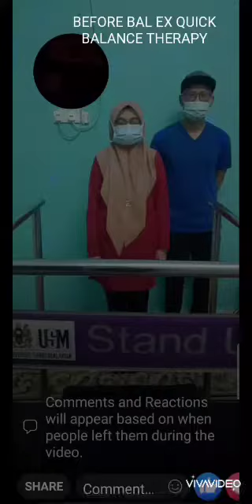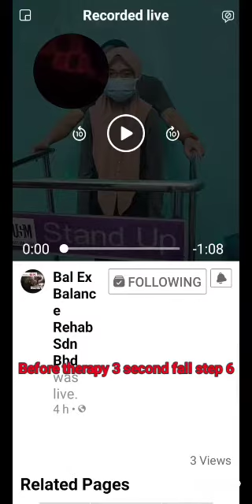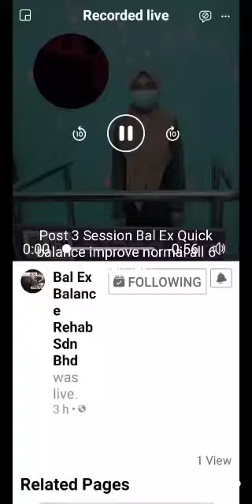25 December 2020